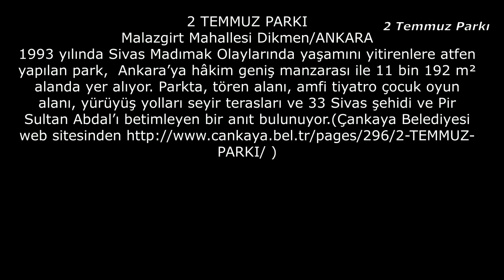2 Temmuz Parkı (02.06.2018)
2 TEMMUZ PARKI
Malazgirt Mahallesi Dikmen/ANKARA
1993 yılında Sivas Madımak Olaylarında yaşamını yitirenlere atfen yapılan park, Ankara’ya hâkim geniş manzarası ile 11 bin 192 m² alanda yer alıyor. Parkta, tören alanı, amfi tiyatro çocuk oyun alanı, yürüyüş yolları seyir terasları ve 33 Sivas şehidi ve Pir Sultan Abdal’ı betimleyen bir anıt bulunuyor.(Çankaya Belediyesi web sitesinden